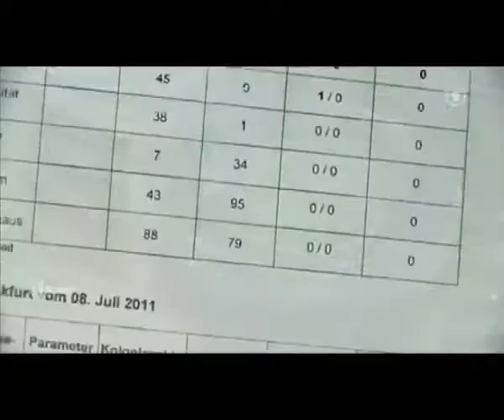Destilliertes Wasser oder Leitungswasser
Hallo meine lieben Freunde ich habe mir ein Destilliergerät zugelegt und bin seitdem ich dieses saubere Wasser konsumiere echt begeistert vom Geschmack der Reinheit und der Wirkung die ich verspüre.
Dieses Video zeigt euch sehr gut auf welche Vorteile ihr habt wenn ihr euer Wasser destillieren tut.
Ich selber habe ein Gerät für stolze 240 Euro gekauft es ist allerdings das einzige was nicht 2 Jahre sondern 5 Jahre Garantie hat.